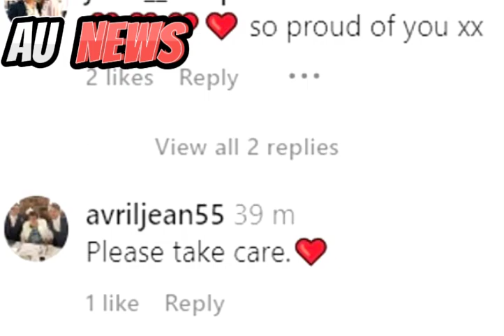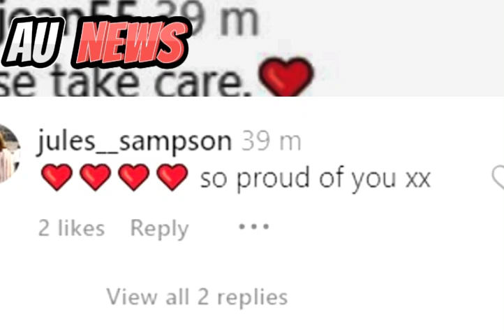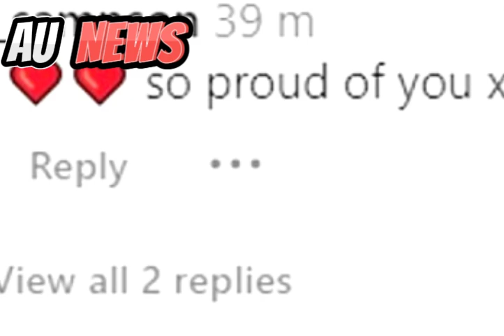WOW! Carol Vorderman Opens Up About Burnout After Hospital Scare – Leaves Radio Show!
Carol Vorderman has shocked fans by announcing she’s stepping down from her Sunday radio show on LBC after a recent health scare. The 63-year-old presenter, known for her lively broadcasts and fearless attitude, revealed that she was hospitalized due to 'burnout.' So, what exactly happened, and what’s next for Carol? Let’s dive in!